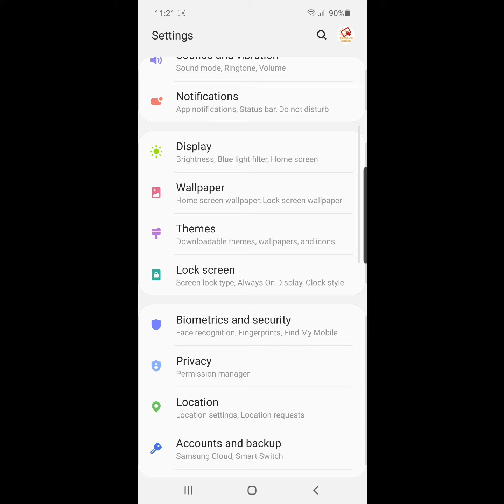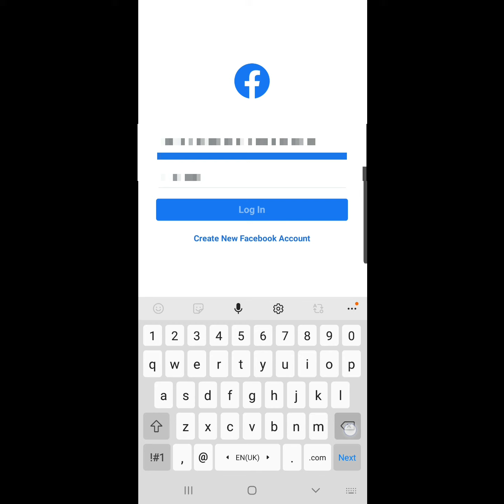how to remove | delete saved password from google smart lock | save password remove smart lock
how to remove saved password from google smart lock
how to remove  | delete saved password from google smart lock